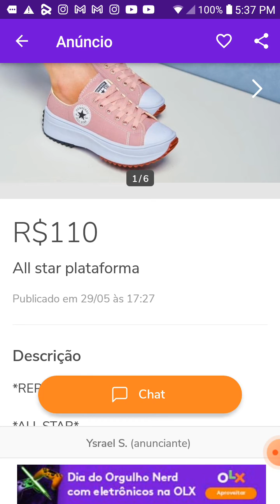tênis feminino a venda na Bahia